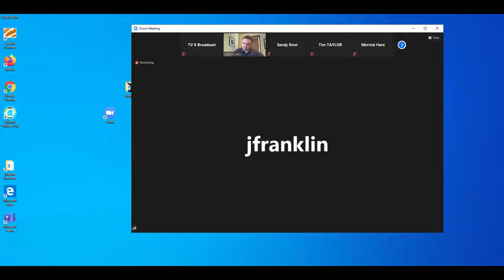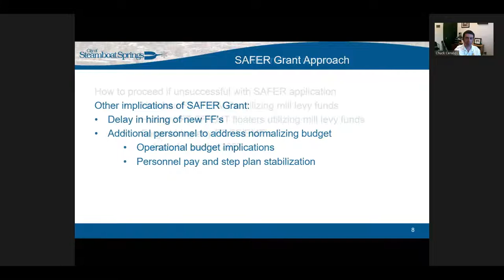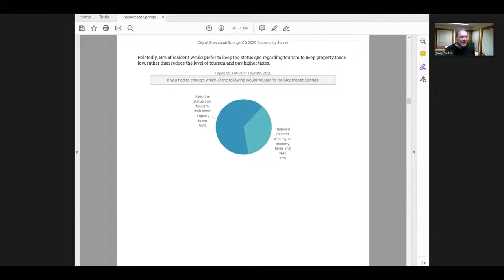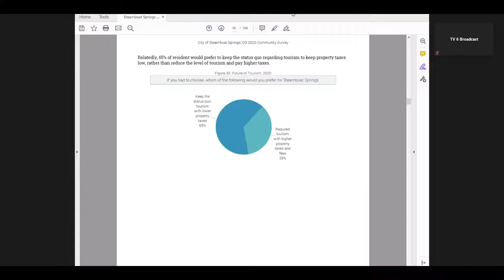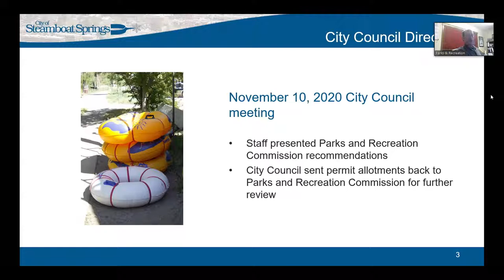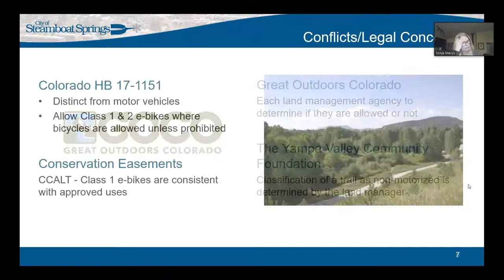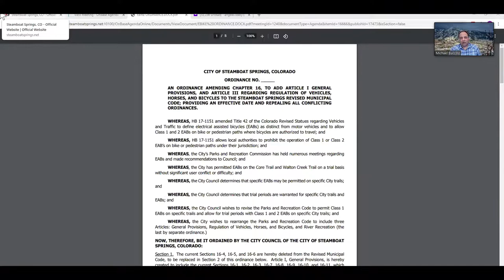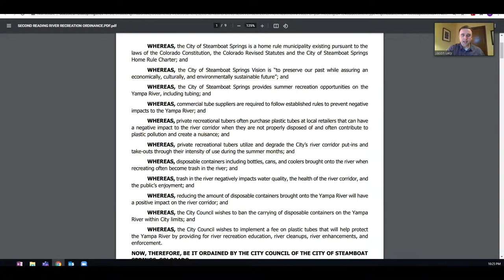City Council - March 2, 2021